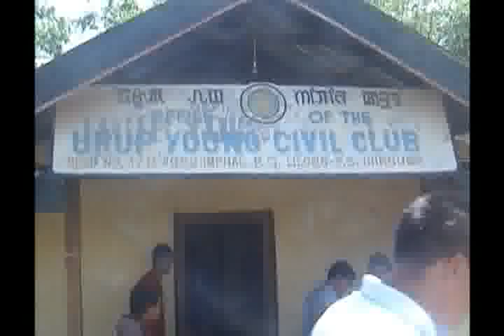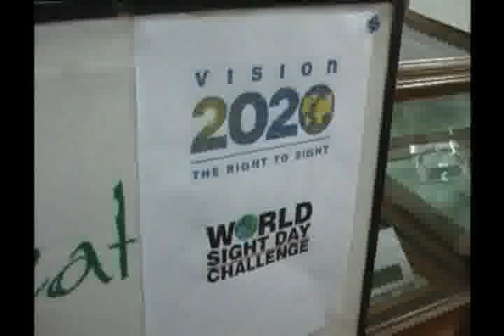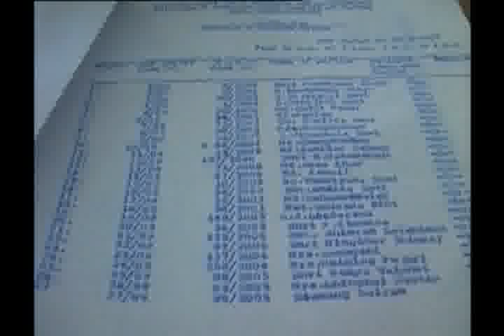Title 01 Segment 100 00 35 00 08 01